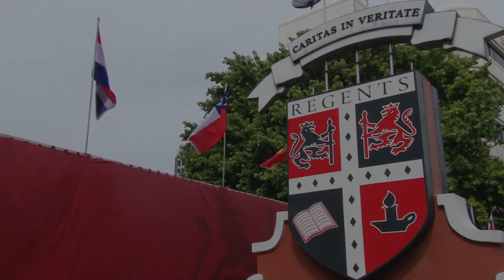Coronation celebrations at Regent's International School Bangkok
Regent's International School, Bangkok celebrated the coronation of His Majesty King Rama X.

Line @regentsschoolbkk